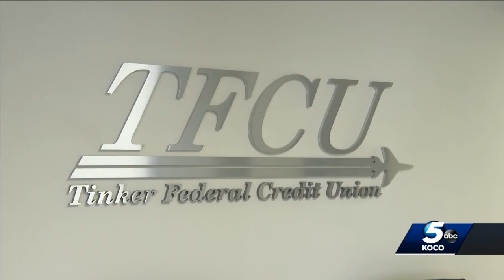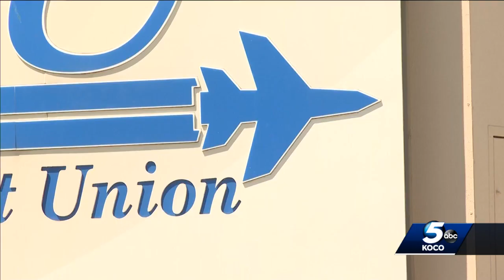Tinker Federal Credit Union fends off fraud attempt